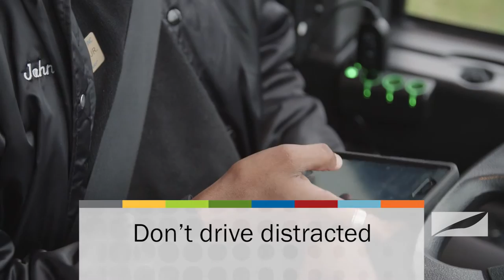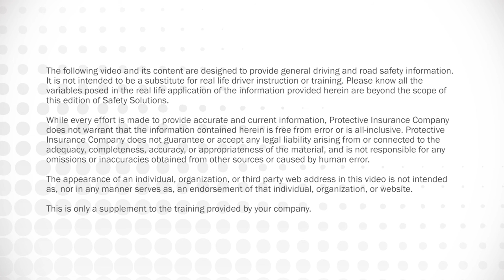Customer Care & Passenger Safety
As a driver in the public transportation industry, the control of your vehicle and safety of passengers is of paramount importance. You carry the most valuable of cargo: people. In this edition of Safety Solutions, We'll review best practices for customer care and passenger safety.